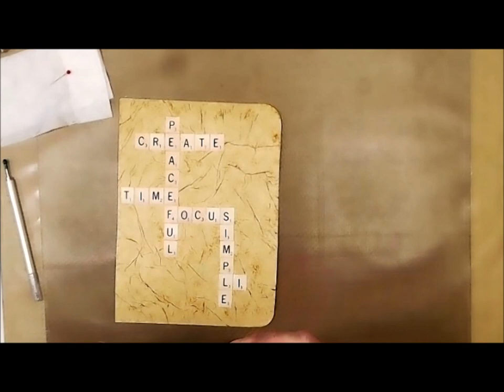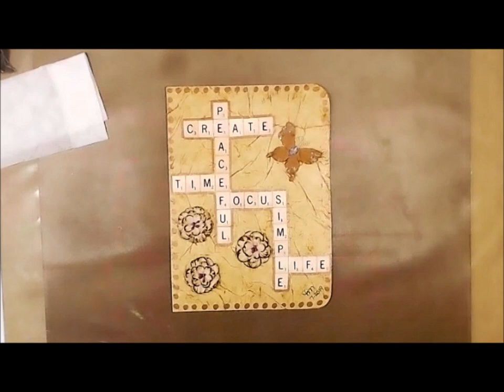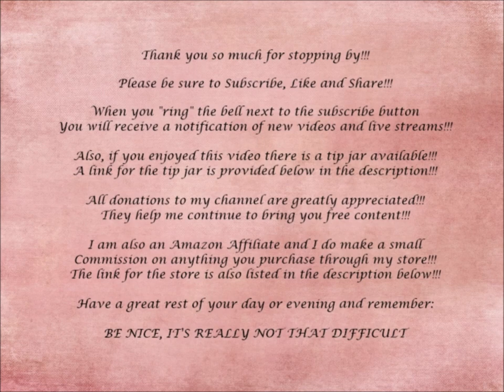ExplorationsOfMe Vintage Mixed Media Art Journal Page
July, 2019
By Leslie McGrath (aka Leslie’s Creative Studio)

Welcome to Explorations of Me 2019!!  This year we again have 4 artists that will be giving you their interpretation of the monthly prompts.  This is going to be a year of soul searching, reflection, and exploring yourself.

Please join Cindy Sines Utter, Gina B Ahrens, Leslie McGrath and Barbara Clark for some interesting and inspiring content.

Snail Mail:
Leslie McGrath
4116 Cheltonham Ct.